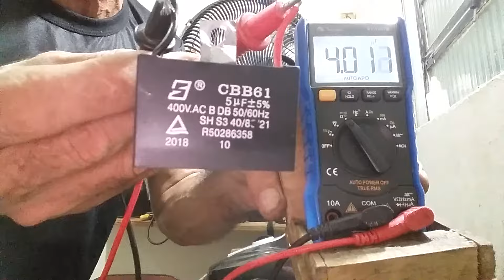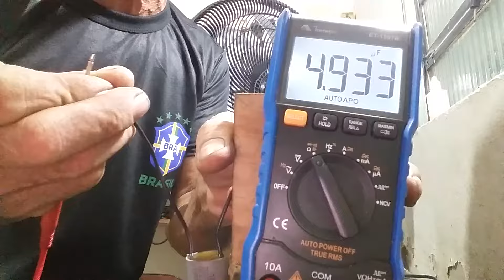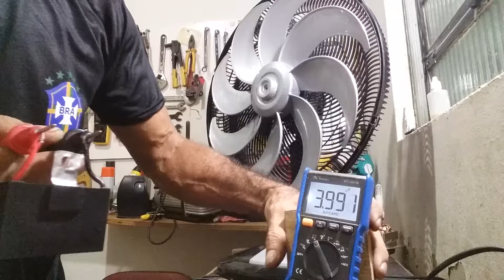Aprenda na Prática pq Devemos testar Sempre o Capacitor dos Ventiladores na hora do Orçamento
Pix celular:  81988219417 para Doação de qualquer valor para ajudar o Canal

Convite para o nosso Grupo Zap de Auxílio Técnico do Canal